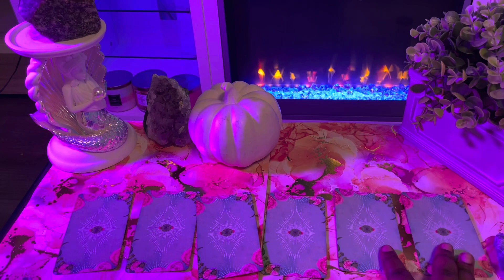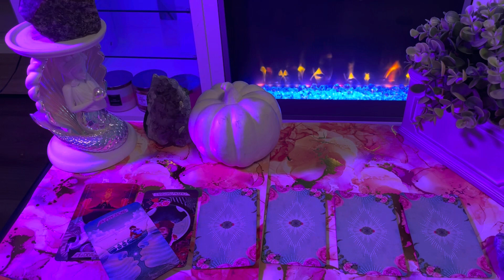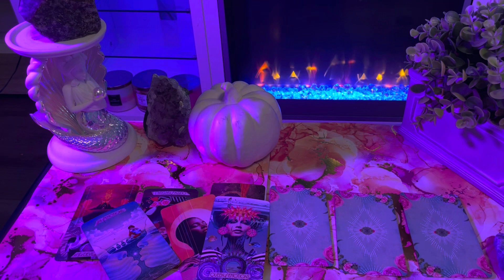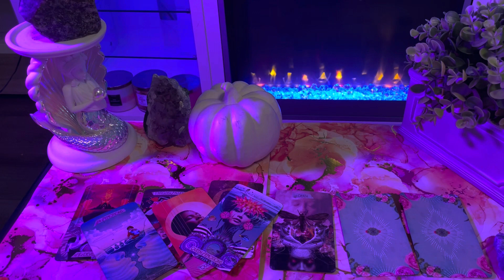Capricorn ♑️ The NEXT 48 HOURS (September 8-10)Tarot Card Reading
This is a tarot card reading for the zodiac sign Capricorn. this channel is about making tarot easy to understand and to navigate in life via the tarot.

My Favorite Tarot/Oracle Decks:
 Arcanum tarot
Butterfly Oracle Cards
 Mystic Mondays
Smith Waite Tarot Deck
 Prism Tarot